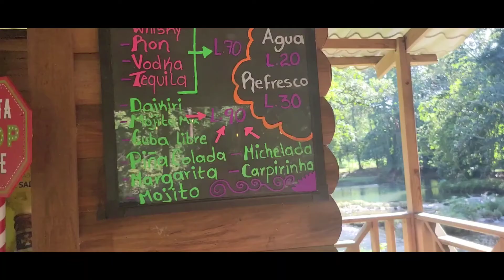December 12, 2021